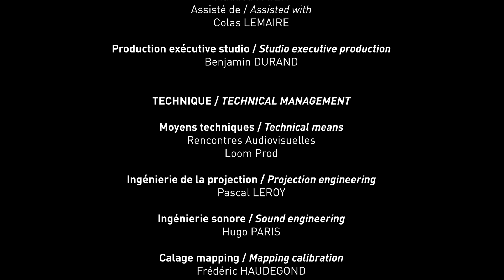Chorégraphisme, historial de la grande guerre, Péronne, septembre 2022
Video Mapping Festival #5 : CHORÉGRAPHISME, HISTORIAL DE LA GRANDE GUERRE, PÉRONNE - septembre 2022

VIDEO MAPPING FESTIVAL #5
CHORÉGRAPHISME/CHOREOGRAPHISM

Historial de la Grande Guerre / Historial of the Great War Parcours video mapping / Video mapping tour Péronne - France : 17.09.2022
Video mapping créé par les Rencontres Audiovisuelles dans le cadre du Video Mapping Festival #5
Video  mapping created by Rencontres Audiovisuelles as part of the Video Mapping Festival #5

CRÉATION / CREATION
Réalisation, animation et interactivité / Direction, animation and interactivity : Simon LEBON
Musique originale et sound design / Original music and sound design : Géraldine KWIK

PRODUCTION / PRODUCTION : Rencontres Audiovisuelles
Direction de production / Production manager : Antoine MANIER
Production exécutive événementielle / Event executive production : Mathieu PAYEN
Assisté de / Assisted with : Colas LEMAIRE
Production exécutive studio / Studio executive production : Benjamin DURAND

TECHNIQUE / TECHNICAL MANAGEMENT
Moyens techniques / Technical means : Rencontres Audiovisuelles, Loom Prod
Ingénierie de la projection / Projection engineering : Pascal LEROY
Ingénierie sonore / Sound engineering : Hugo PARIS
Calage mapping / Mapping calibration : Frédéric HAUDEGOND, Simon LEBON
Captation vidéo et montage / Video recording and editing : Colas LEMAIRE

Parcours video mapping organisé par les Rencontres Audiovisuelles et l’Historial de la Grande Guerre
Video mapping tour organised by Rencontres Audiovisuellesand the Historial of the Great War

AVEC LE SOUTIEN DE / WITH THE SUPPORT OF Union européenne (FEADER – LEADER) Région Hauts-de-France. Cœur des Hauts-de-France. Drac Hauts-de-France Département de la SommeVille de Péronne